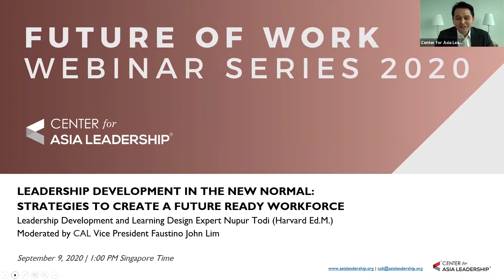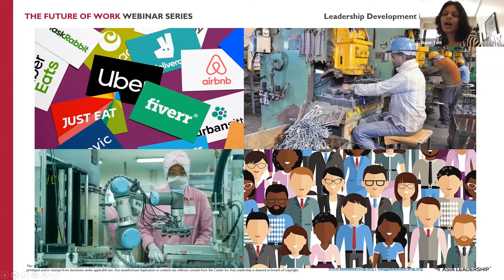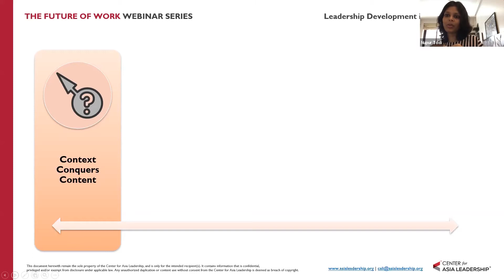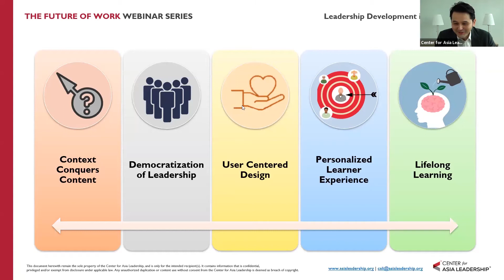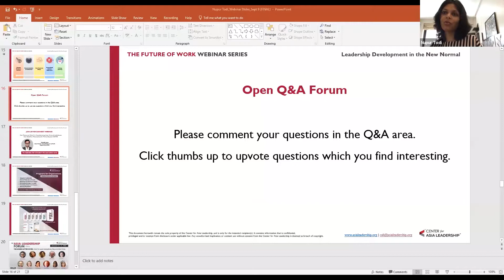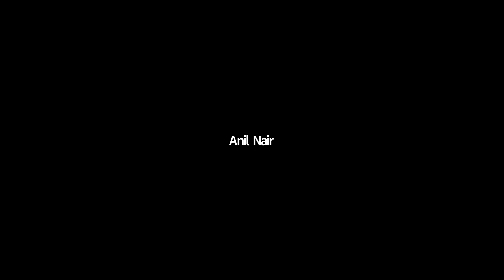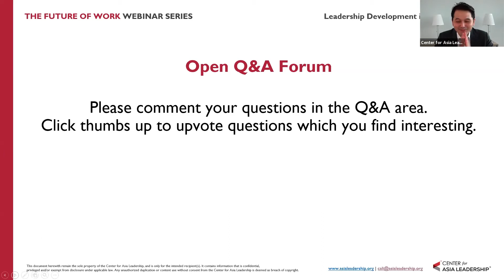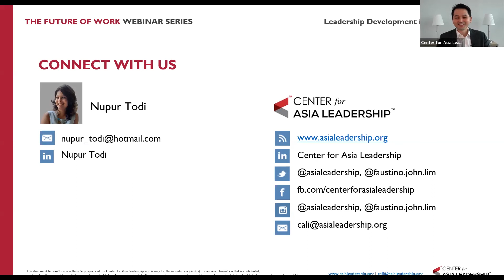Leadership Development in the New Normal: Strategies to Create a Future Ready Workforce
In this episode of the Future of Work Webinar Series, Leadership Development Consultant Nupur Todi shares practical strategies for future proofing your talent and leaders to be a successful organization. The webinar is hosted and moderated by Faustino John Lim, Vice President of the Center for Asia Leadership.

For more information on this webinar and other online blended learning programs for your organization,

Make the most of this webinar, learn and enjoy!